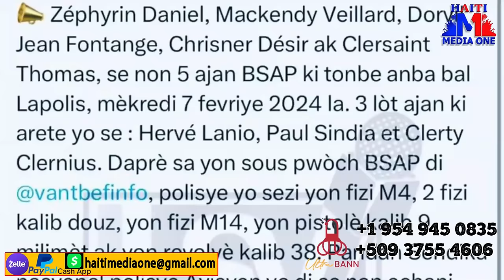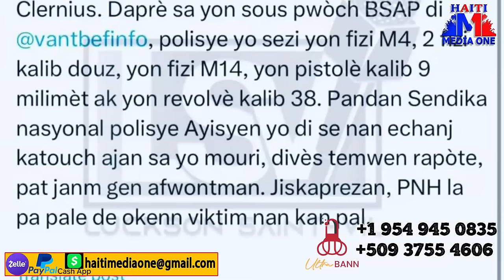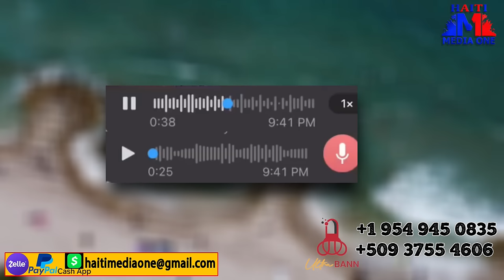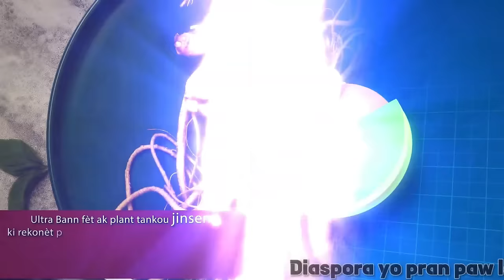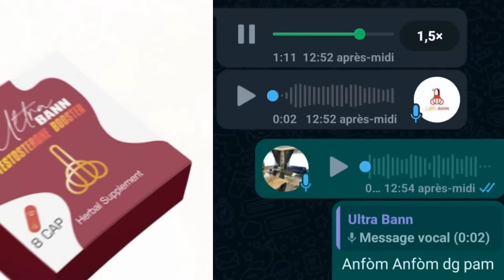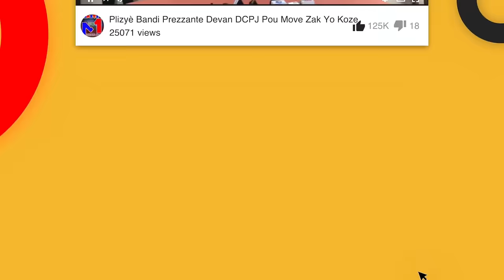Tout Verite Sou Lanmò 5 Ajan BSAP Lapolis Touye Yo